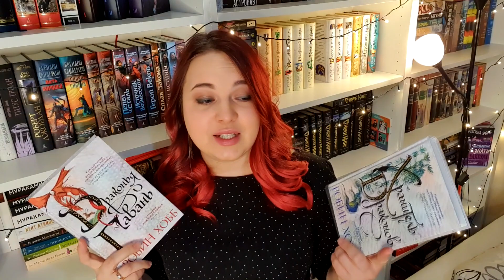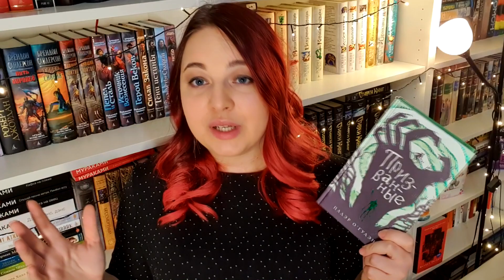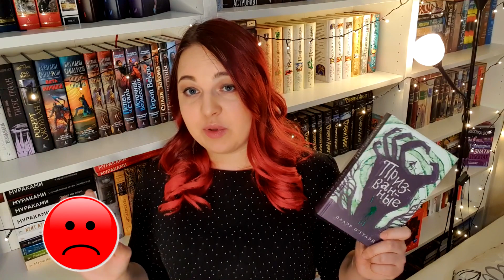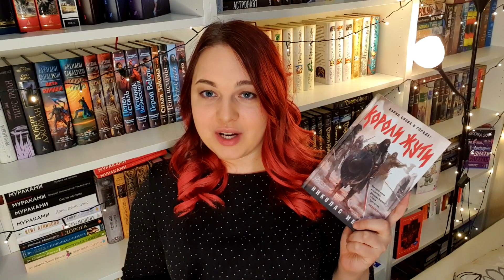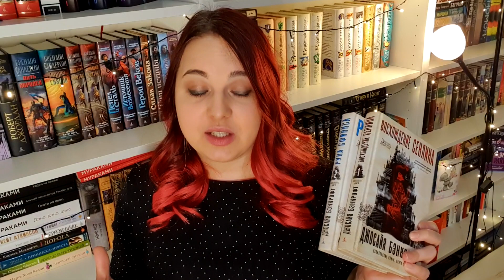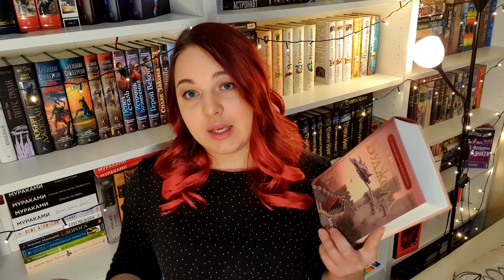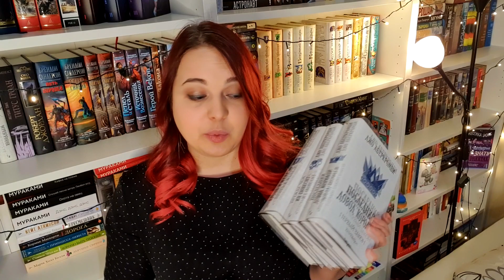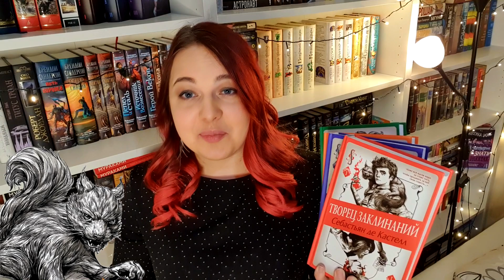Разбираю КНИЖНЫЕ ЦИКЛЫ 🧐 Продолжу, брошу или дам шанс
Решила провести ревизию своих надкусанных книжных циклов: понять, как много сейчас находится в процессе чтения. И разобраться, какие из них стоит продолжить читать, с какими расстаться, а каким — дать второй шанс.

⏰📚ТАЙМКОД И КНИГИ:
00:00 Что мы тут будем делать
00:54 «Хроники дождевых чащоб» Робин Хобб
02:22 «Шестёрка воронов» и «Продажное королевство» Ли Бардуго
04:26 «Пожирающая серость» Кристина Линн Эрман
06:44 «Академия» Айзек Азимов
08:39 «Призванные» Падэр О'Гулэн
13:49 «Заклинание желаний» (Страна сказок) Крис Колфер
16:25 «Безумно богатые азиаты» Кевин Кван
18:44 «Хроники Амбера» Роджер Желязны
20:17 «Короли Жути» Николас Имс
23:07 «Восхождение Сенлина» (Вавилонские книги) Джосайя Бэнкрофт
26:30 «Сквозь зеркала» Кристель Дабо
28:50 «Барраяр» Лоис Макмастер Буджолд
31:38 «Воронята» Мэгги Стивотер
34:31 «Кровь и железо» (Первый закон) Джо Аберкромби
37:32 «Школа добра и зла. Принцесса или ведьма» Соман Чайнани
41:00 «Творец заклинаний» (История утраченной магии) Себастьян де Кастелл
43:26 «Ложна слепота» и «Эхопраксия» Питер Уоттс
44:48 «Темная башня» Стивен Кинг
45:36 А как много циклов в процессе у вас?